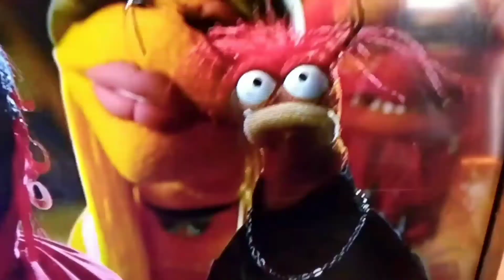The Muppets (2011) and Muppets Most Wanted but only when Pepe the King Prawn is on screen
In this video, we will be looking at Pepe the King Prawn's screentime in both The Muppets (2011) and Muppets Most Wanted (2014). Be on the lookout, I'll be doing a lot more of these in the future.

Enjoy, okay?